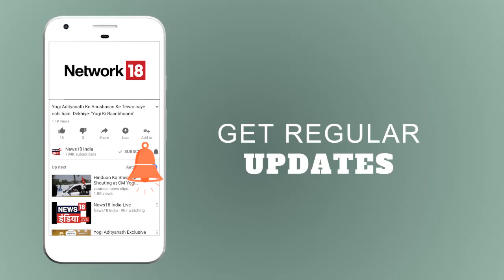Delhi के Mehrauli में दर्दनाक सड़क हादसा | Breaking News | News18 India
A tragic accident took place in Delhi's Mehrauli last night killing a 20 year old youth.
देर रात दिल्ली के मेहरौली में एक दर्दनाक सड़क हादसा हुआ जिसमे एक २० साल के लड़के की मौत हो गई।

In the biggest ever haul of demonetised currency, the National Investigation Agency (NIA) in a joint raid with the Uttar Pradesh Police, has unearthed old currency notes estimated to be worth Rs 100 crore at least from Uttar Pradesh's industrial hub Kanpur.
मेरठ के बाद कानपुर में अब पुराने नोटों का जखीरा पकड़ा गया है. एनआईए और यूपी पुलिस के साझा ऑपरेशन में कानपुर के एक होटल समेत तीन स्थानों से पुराने नोटों के आठ सौदागर पकड़े गए हैं.